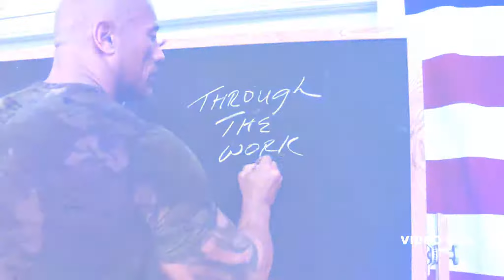THE ROCK - NEW STEP 2021 (ENGLISH-2021) - EPIC WORKOUT | DWAYNE JOHNSON | WORKOUT MOTIVATION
Special thanks to *Mind PUMP Motivation*

▶ Track: 7KingZ - "My World Now"

▶ Epic Footage:
Dwayne "THE ROCK" Johnson / Project Rock,
Under Armour

Thank you for ur support Friends.